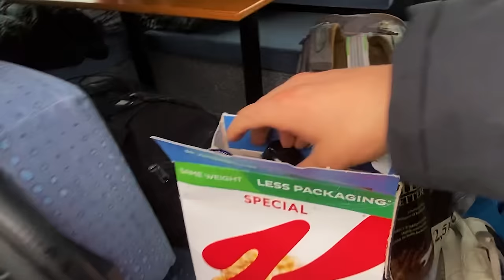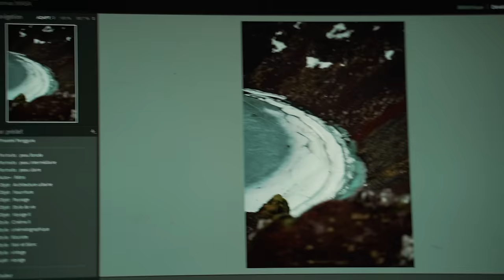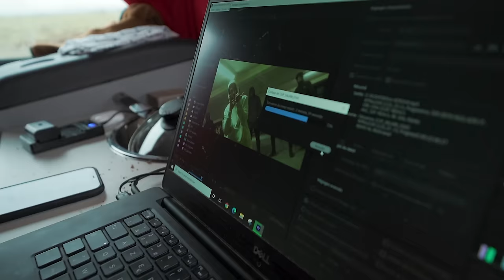On fait le tour de l'islande en VAN (2500km)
Inscris-toi sur Cambly pour pratiquer ton anglais en ligne avec des tuteurs anglophones.

Besoin de vêtements lifestyle et technique Patagonia, The North Face, Gortex, etc ?
Profite de 15% de remise sur les chaussures et 10% sur le textile avec le code TONTONTOMAS15 sur la boutique partenaire

Envie d'en savoir plus sur le Onewheel ? Découvre le chez la boutique Ride On Experience avec le lien suivant

Matériel de la Cliovan et de Albert  :
Convertisseur 12V 220V allume cigare
Adaptateur bluetooth allume cigare USB
Douche solaire 1er prix
Matelas gonflable
Tapis de sport
Ferrures pliables
Velcro collant
jerrican alimentaire 20L
Réchaud à gaz 1 feu
Kit de cuisine camping
Batterie solaire
Mon matériel vidéo :
Panasonic Lumix G80
Laowa 7.5mm F2.8
12-60mm F 3.5/5.6
25mm F 1.7
Batteries Lumix G80
DJI Mavic pro
Stabilisateur DJI ronin SC
Cage Smallrig
Rode video micro
Micro Rode NT USB (voix off)
Joby gorillapod
Kit 3 lights Neewer 660
14 Gélatines de couleurs
Aputure AL-M9
Disque dur externe 5To